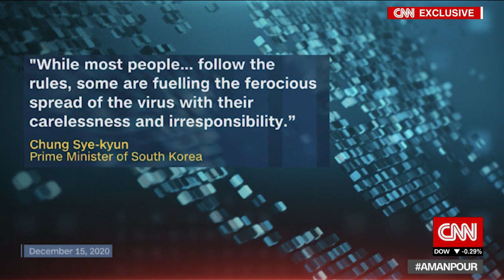Foreign Minister Kang Kyung-wha’s interview with CNN (Dec. 17, 2020)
​Our Foreign Minister Kang Kyung-wha had an interview with Christine Amanpour, CNN’s chief international correspondent, on December 17, 2020.

During the interview, Minister Kang talked about South Korea's COVID-19 response measures, the COVID-19 situation in North Korea, ROK-US relations during the US presidential transition period, and the Korean Peninsula issues including recent passing of the law to ban the launch of anti-North Korea leaflets, and women’s right in South Korea.

강경화 장관 美CNN 인터뷰 (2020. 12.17.)

강경화 외교 장관이 2020년 12월 17일 CNN 크리스티안 아만포(Christiane Amanpour) 앵커와 인터뷰를 가졌습니다.

​강경화 장관은 한국의 코로나19 대응, 북한의 코로나19 상황, 미국 행정부 교체기 한미관계 및 한반도 문제, '대북전단살포금지법' 통과 배경, 한국 내 여성 권익 문제 등에 대해 인터뷰를 진행했습니다.